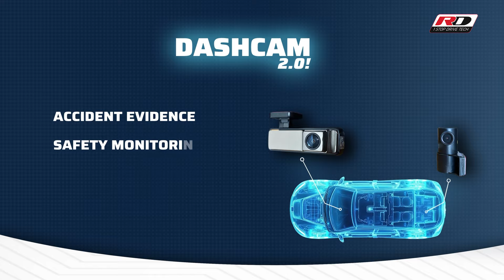RD DASHCAM 2.0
Double the clarity and coverage with the new RD Dash Cam 2.0! 🚘✨ Equipped with 2K front and 1K rear recording, a 130° wide-angle view, and emergency recording for critical moments. Monitor everything in real-time with the app-based live display and store more with 256GB support. Drive confidently with style and safety!

[Dashcam, Car Safety, Car Accessories]